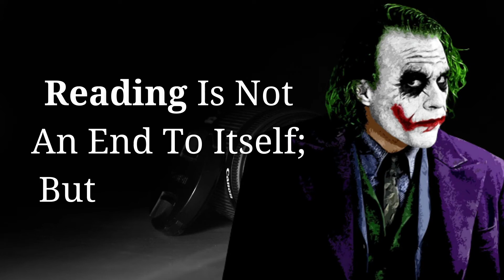Joker Inspiring Quotes ( Fearless Joker Quotes )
Motivational Purpose Video ( Joker Inspiring Quotes )

Timeline
0:00 - Fearless Joker Quotes
0:05 - I Just Don't Want To Feel So bad Any More
0:12 - The Strongest heart have the Most
0:25 - Don't test the Monster In Me
0:33 - Desire Become Surrender, Surrender Become Power
0:45 - As In Everything Nature Is the Best Instructure
0:50 - Reading Is Not An End To Itself; But A Means To An End
1:10 - I Use  Emotion For The MAny ANd Reserve  reason For The Few
1:14 - Fearless Quotes

FFQ